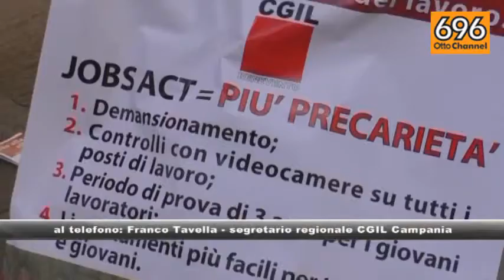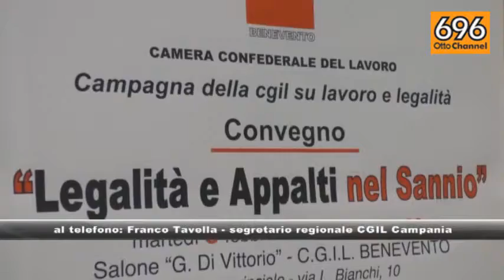Minacce Cisl, parla il segretario Tavella